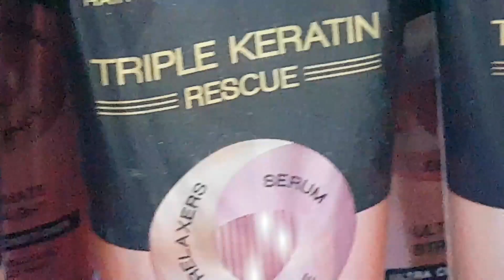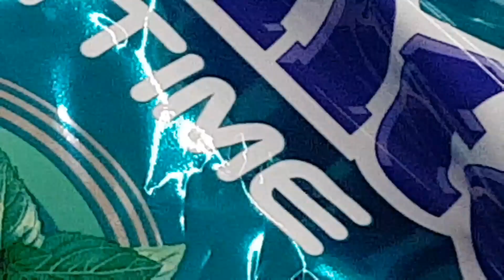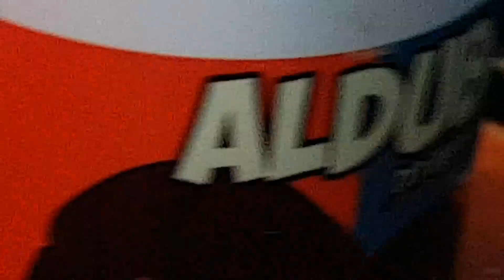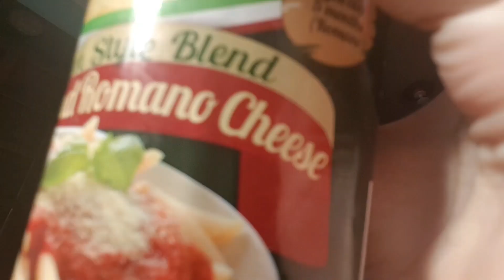napakagandang sabado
late post 2 huhu,, sori na puh aylabyu ol,,